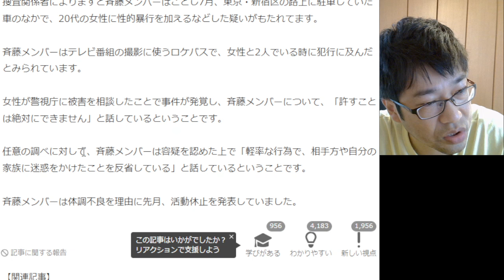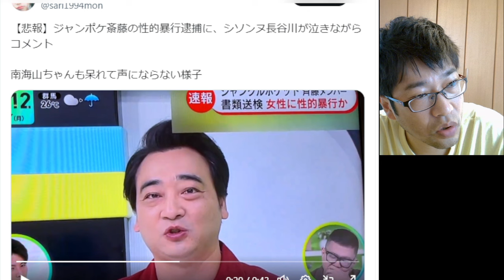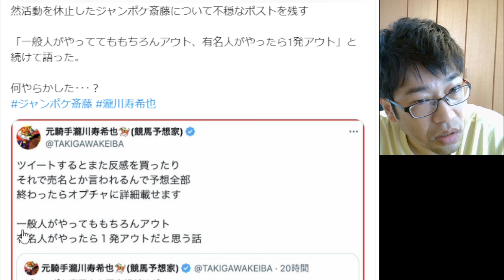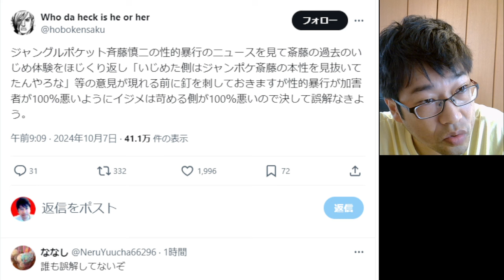ジャンポケ斎藤 逮捕で終了。衝撃の犯罪に一同驚愕。